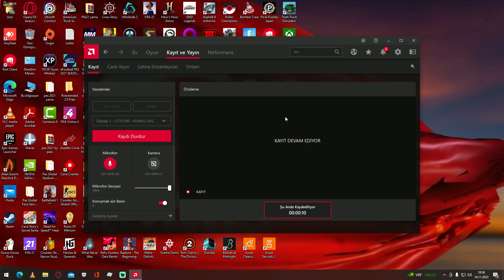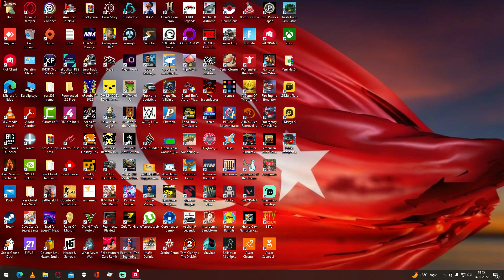14.11.2022 Trash Truck Simulator yenibölüm Trash Truck Simulator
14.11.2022 Trash Truck Simulator yenibölüm Trash Truck Simulator